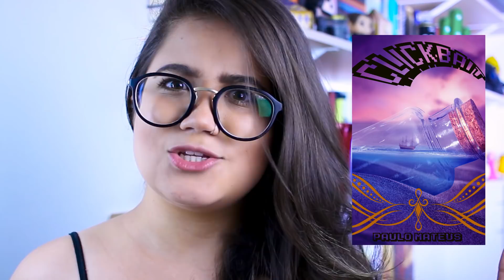CLICKBAIT, PAULO MATEUS | INDICANDO UM NACIONAL | Pronome Interrogativo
Clickbait, do Paulo Mateus, é um livro que te leva pra outro universo.. na verdade, te leva para um universo que você já conhece, só que pelo lado de dentro: a internet!

Compre pelo meu link da Amazon e ajude o Pronome Interrogativo!

🎥  E aí, gostou do vídeo? Clique no joinha!

📫  ENVIE AMOR:
Thaís Cavalcante
Caixa postal: 37922
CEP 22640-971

* Apesar desse vídeo ser um publieditorial, a minha opinião continua 100% sincera.